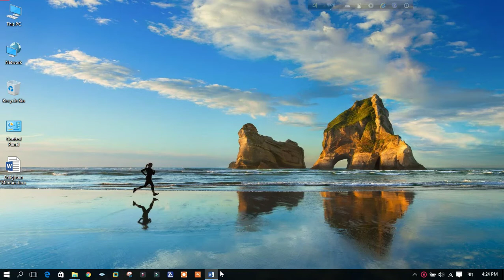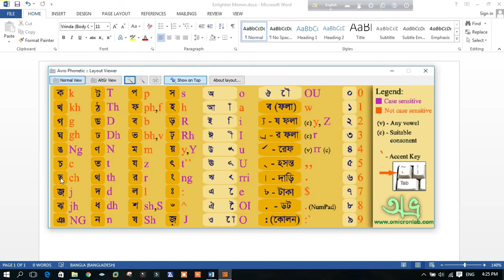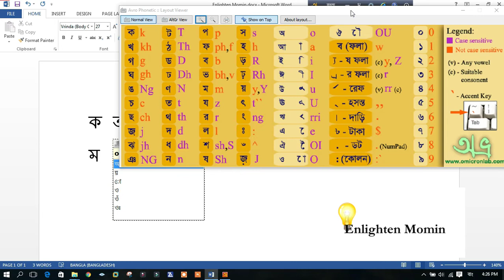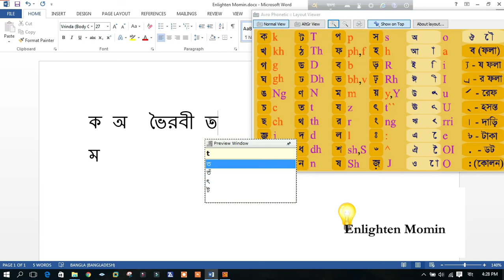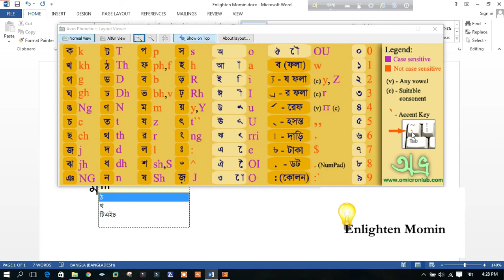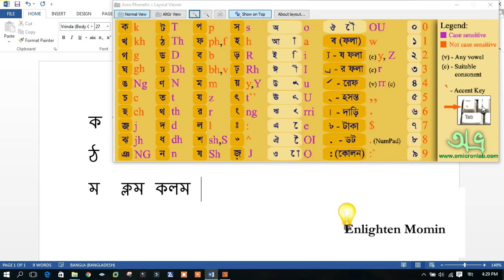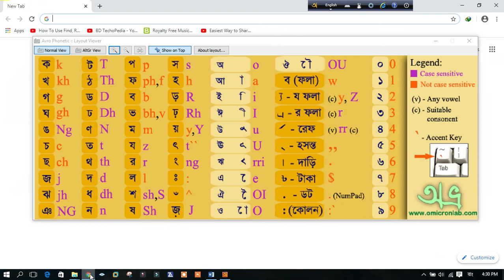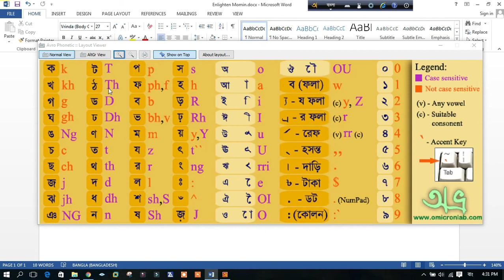Avro keyboard tutorial || Avro phonetic Layout Viewer Bangla typing tutorial Lecture-04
Avro Keyboard (Bengali: অভ্র কিবোর্ড) is a free and open source graphical keyboard software developed by Omicron Lab for the Microsoft Windows, Linux, MacOS, and unofficial (as Ridmik Keyboard) for Android and iOS operating system. It is the first free Unicode and ANSI compliant Bengali keyboard interface for Windows that was published on 26 March, 2003.

Avro Keyboard has support for fixed keyboard layout and phonetic layout named "Avro Phonetic" that allows typing Bengali through Romanized transliteration. Avro Keyboard comes with many additional features; auto correction, spell checker, a font fixer tool to set default Bengali font, a keyboard layout editor, Unicode to ANSI converter, ANSI to Unicode converter and a set of Bengali Unicode and ANSI fonts. This software is provided in a Standard Installer edition and Portable edition for Windows.

Avro keyboard is the most popular software for Bangla typing with the English alphabet. Typing Bangla is very easy with Avro keyboard. Anyone can learn Bangla typing fast and easy way.

Enlightened Md Mominul Islam || Presented by Enlighten Momin

Please Likes || Comments || Subscribes   Enlighten Momin